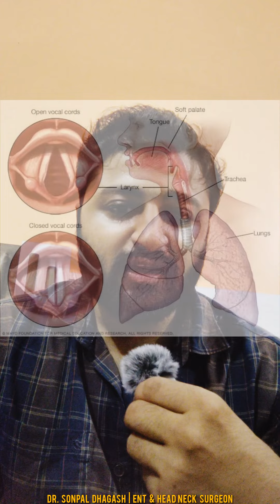Vocal cord polyp removal | Micro laryngeal surgery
Vocal cord surgeries